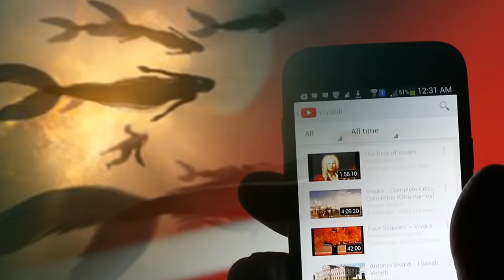5 Real Mermaids Caught on Camera!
5 Real Mermaids Caught on Video!

Description:

We've been listening rumors about real mermaids all our life. There are people who believe it and there others who think its a big lie. But nowadays thanks to cameras and advanced technologies we have the possibility to see if they are real or if everything is fake. That's why today Top 5 Supreme shows you 5 Real Mermaids Caught on Camera Ready? Let's Roll!!

Mermaids sightings are usually seen while they are resting on a rock or on the seashore. Its very unlikely to see them while they swim. This video captures a mermaid while swimming between waves. Even though the video isnt that long, the quality is good enough to see the creature. Some say that this video si fake..What do you think¿? ... here you have it!

This sighting occurred in 2013, when two tourists who were filimg on a beach, saw something that caught their attention. If we look closely, the creature turned around before jumping in the water. There are rumors that everything is an edit video. Even so it offers a reward of 1 million dollars to whoever demonstrates that this mermaid is real. This increases tourists from all over the world just get clear images of this creature..Lets take a look!

This next video that we are going to witness was filmed in California and it supposedly captures a mermaid. Although the image looks a bit blurry, we can clearly see the creature in the video! It may be that this mermaid is quite tired and has taken a break to relax. The creature jumps into the water and there is when we see clearly that it is a mermaid, but this one doesnt have any hair. It's not the typical mermaid we're used to watch on TV. Here you have the video!

All mammals travel in groups, this video supposedly captures one of those groups that travel in the ocean. There isnt much information about this video, which was uploaded by several channels for different purposes. There is information that it could be a group of mermaids. But some believe that it is only a group of dolphins. what do you think? Here it is!

The video that we are going to see was recorded in Spain in 2013. While some German tourists were on a boat in malloarca, they did not expect what they were going to capture. We can appreciate perfectly that its a mermaid. The truth is that everything is very strange. There are rumors that it could be an edit video but I also have to say that there are people who believe its real. Here it is!